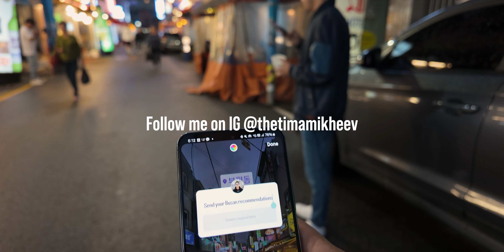First day in Busan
Hi guys! This is the second episode of me and my childhood friend, Igor, traveling and hanging out in Korea. We only have about 5 days so in this time, we'll try to make the most out of our time, visiting places, eating good food, and capturing memories.

In this episode, we cross the country and drive all the way to Busan to walk through traditional markets, eat stir-fried chicken dish called dakgalbi and spend the night at Gwanhwalli beach.